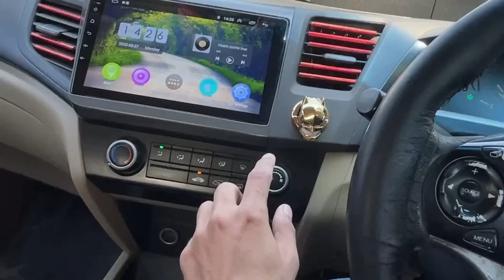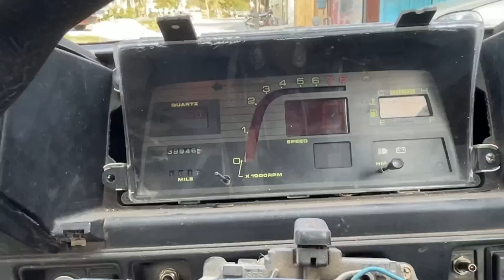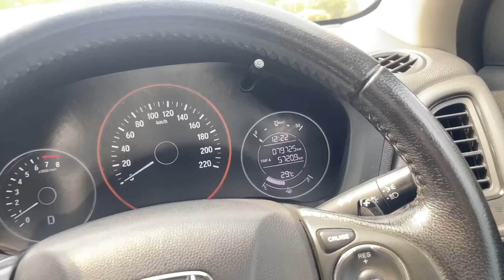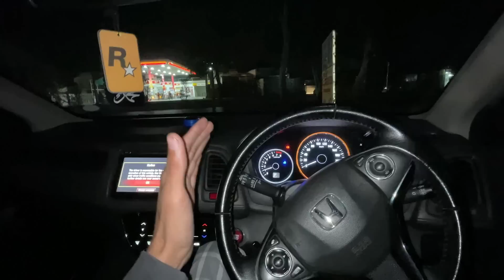Dead Investment Project Begins🔥🔥🔥 TEAM 4K